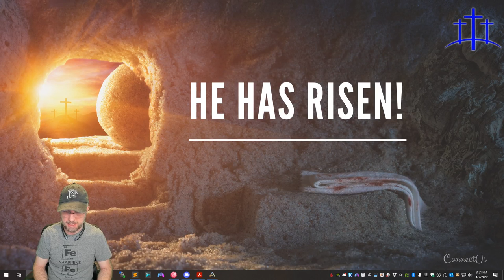Lesson 4: The Doctrine of Inerrancy, Part 1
Used with permission from Jim Osman, Pastor at Kootenai Community Church
We will examine three concepts:
1.  Inspiration 2. Inerrancy 3. Preservation

The Way of the Master The online School of Biblical Evangelism will teach you how to share your faith simply, effectively, and biblically…the way Jesus did.